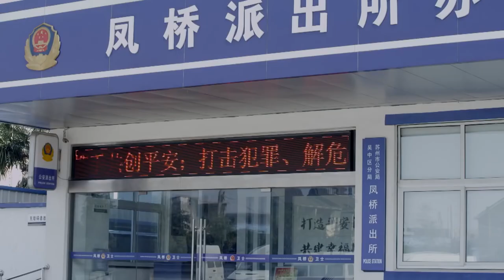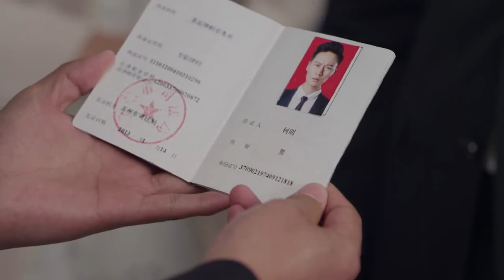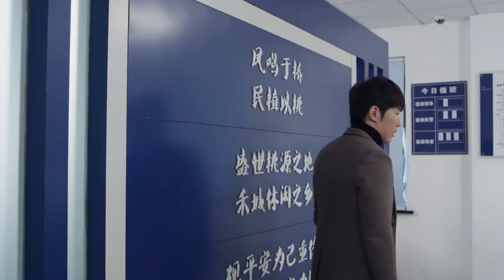ENGSUB【You Shine Like Stars】▶EP42 | Xu Kai，Hai Lu💕Good Drama